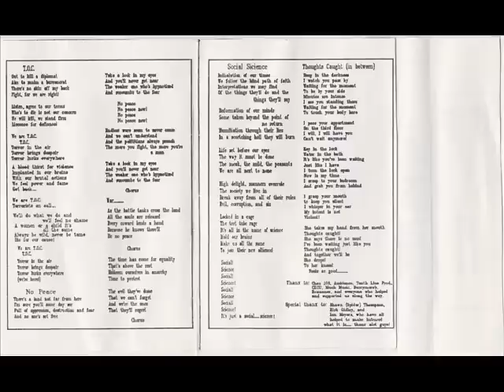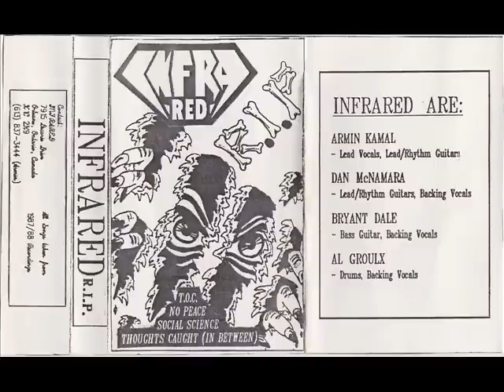Infrared - TOC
Unknown Canadian Thrash from Ontario.
This is their EP called R.I.P.(Recognition In Power) from 1987/88

Line up is:

Armin Kamal - Lead Vocals/Rythm Guitar
Dan McNamara - Lead/Rythm Guitars, Back Vocals
Bryant Dale - Bass Guitar, Backing Vocals
Al Groulx - Drums, Backing Vocals